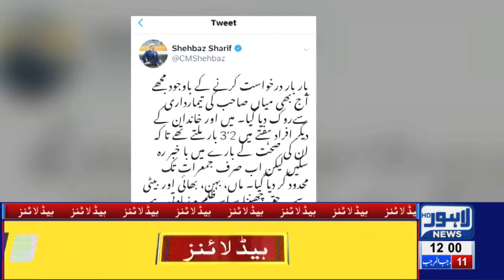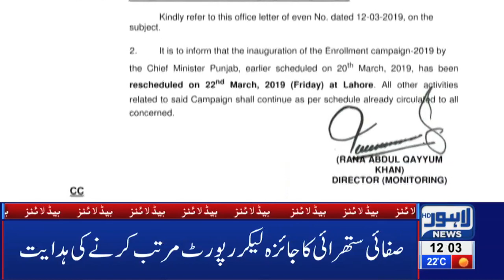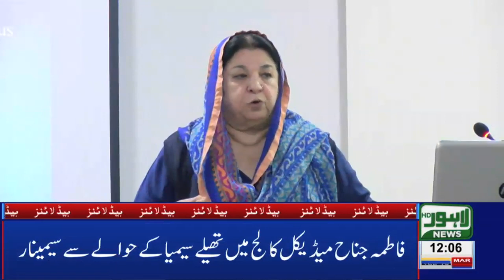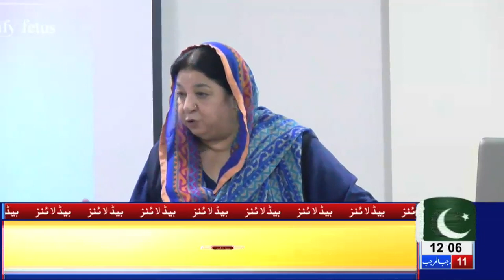12 PM Headlines Lahore News HD – 19th March 2019